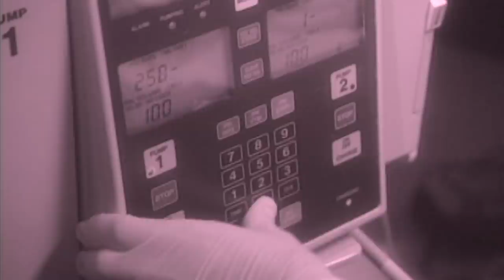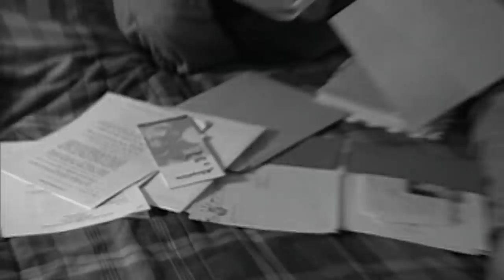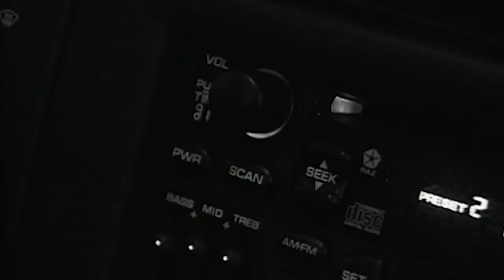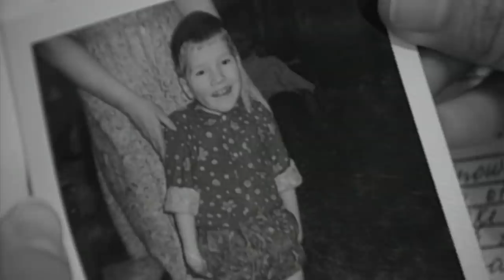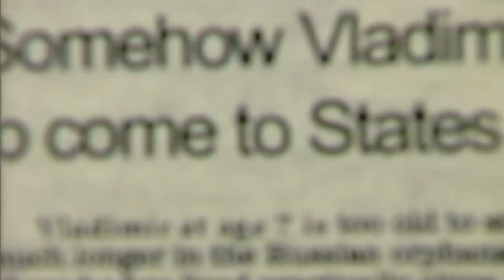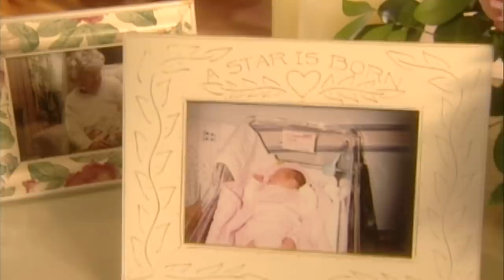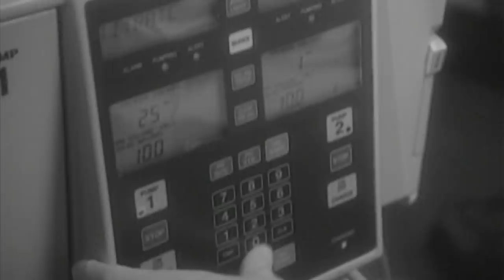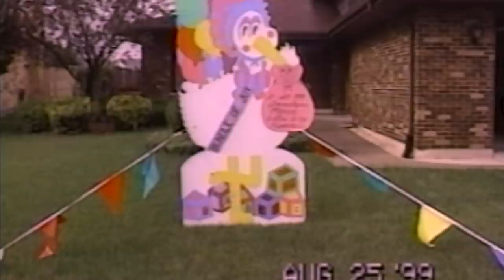Real Families Exclusive: Extraordinary Stories of Miracle Babies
The birth of every child is a miracle but for some, making that dream a reality means facing insurmountable odds. From baffling and rare conditions to heart-warming adoption stories, Miracle Babies features amazing accounts of children born under extraordinary circumstances, as well as the incredible stories of their families who overcome seemingly impossible odds. Their experiences are nothing short of miracles.

Content licensed by Cineflex to Little Dot Studios.